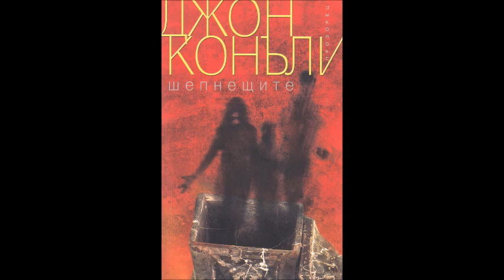Джон Конъли - серия Чарли Паркър - книга 9 - Шепнещите - част 5/5 (Аудио книга) Криминале